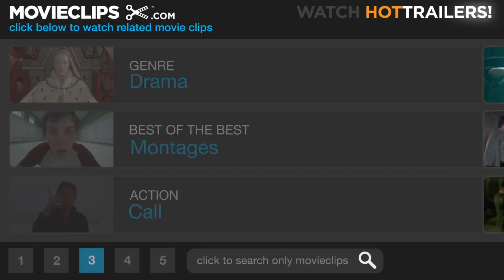Casino 610 Movie CLIP Dominick & the Desperadoes 1995 HD0